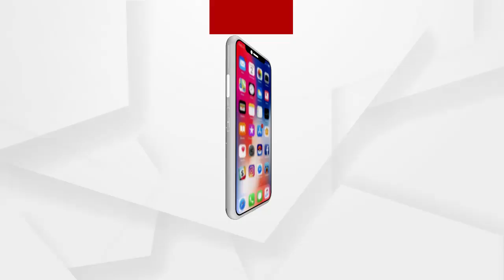ଦାର୍ଜିଲିଂବାସୀଙ୍କୁ ଅମିତ ଶାହାଙ୍କ ପ୍ରତିଶୃତି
11 ଗୋର୍ଖା କମ୍ୟୁନିଟିକୁ ମିଳିବ ସ୍ପେଶାଲ ଷ୍ଟାଟସ। ଦାର୍ଜିଲିଂରେ ବଜେପି  ଆଣିବ ବିକାଶ...